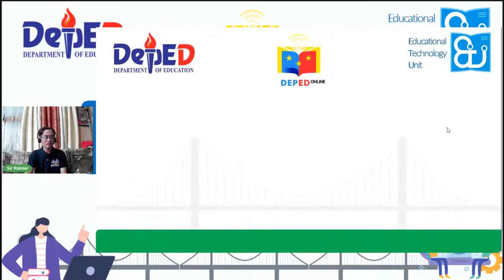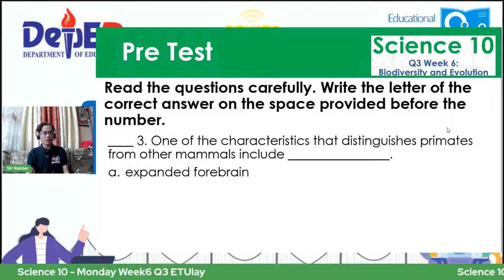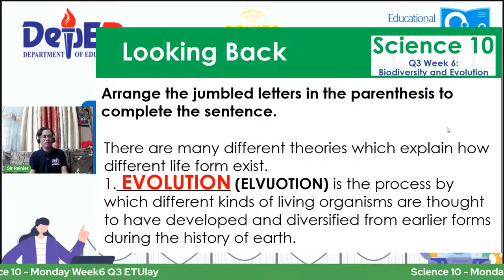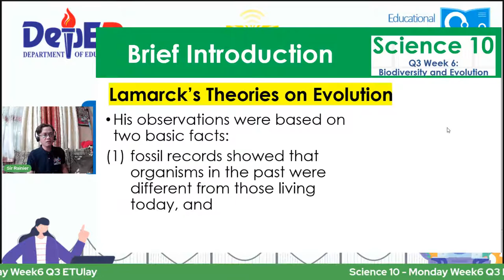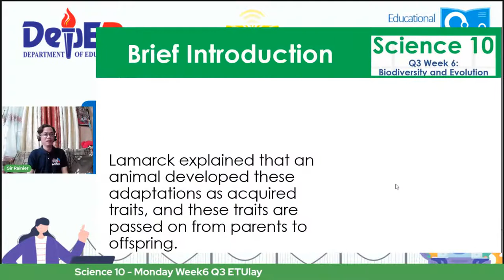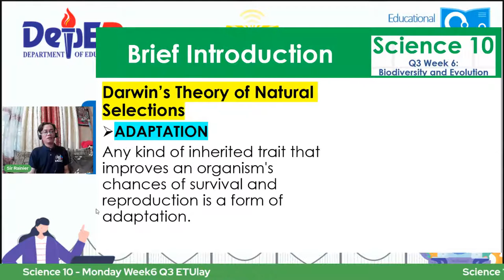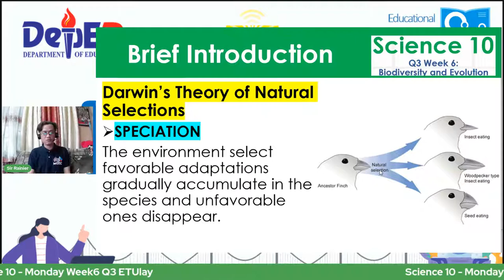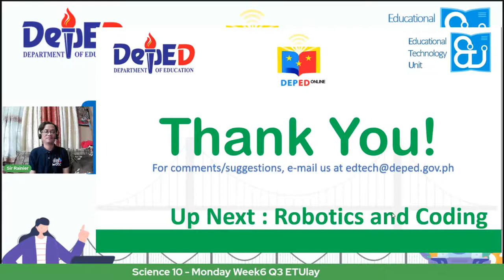Science 10 - Monday Week6 Q3 ETUlay